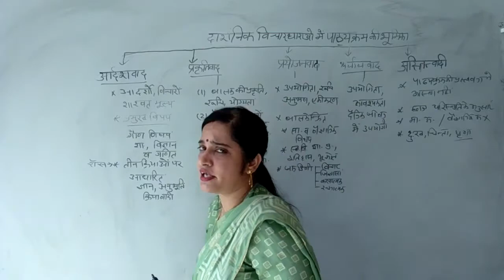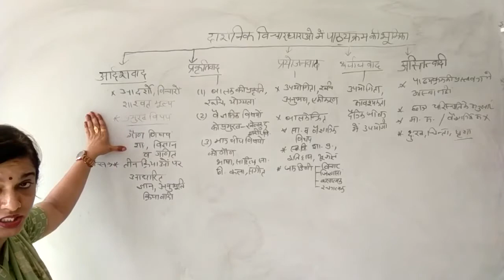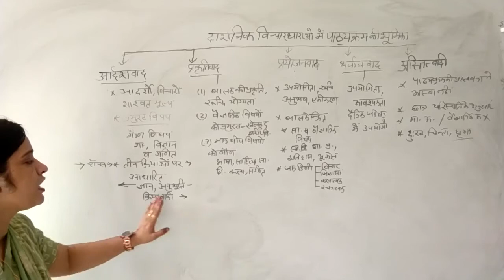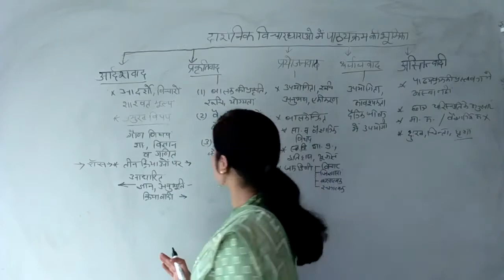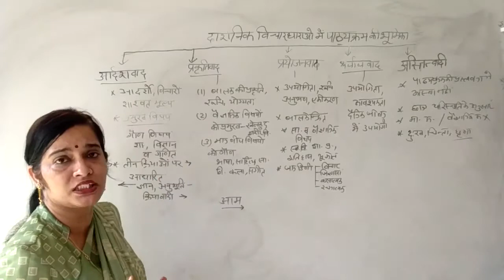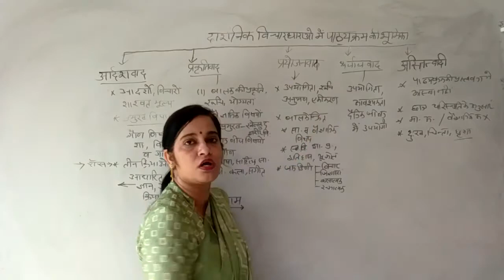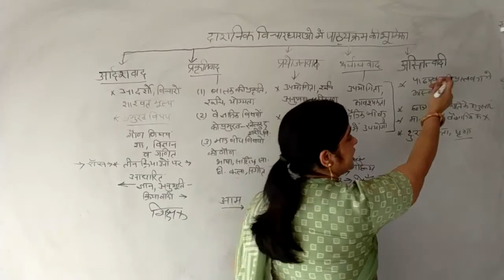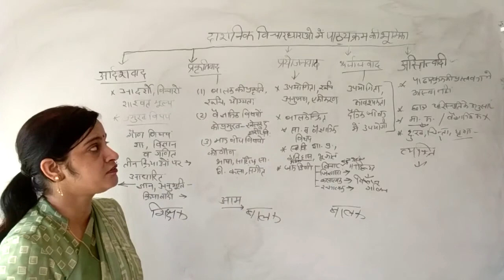दार्शनिक_विचारधाराओं में पाठ्यक्रम की भूमिका - 2